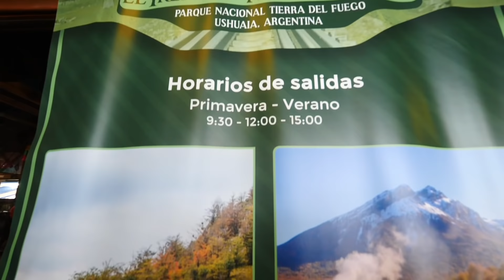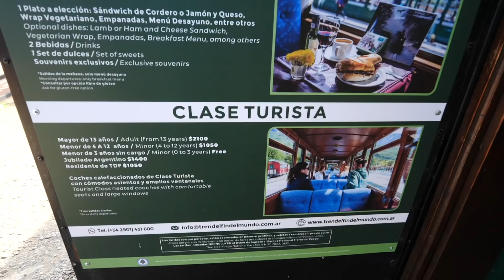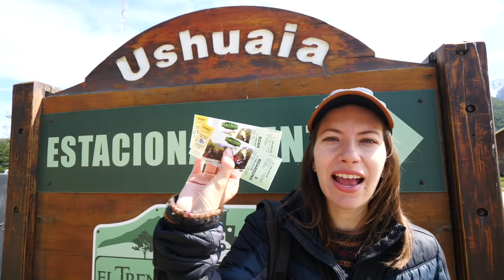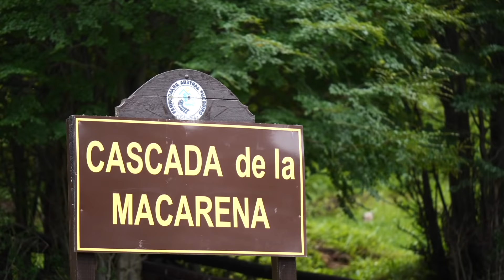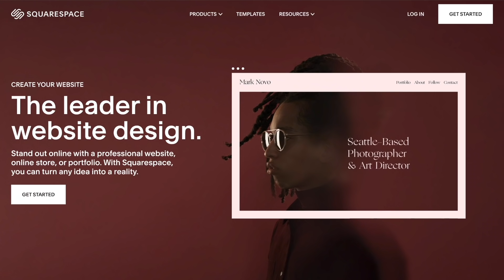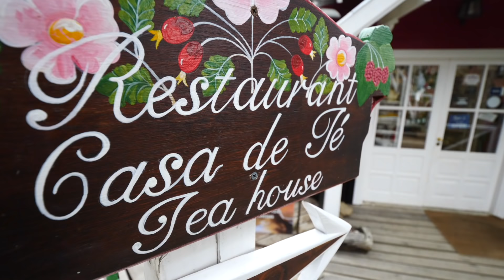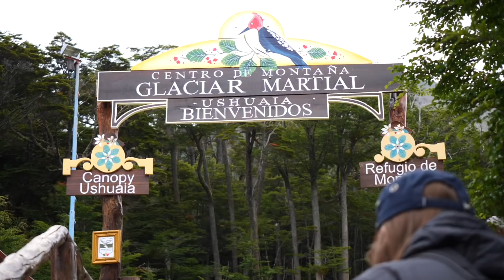Riding the Train at END of the WORLD 🚂🌎 | Iconic RAILWAY JOURNEY in Ushuaia, Argentina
The Southern Fuegian Railway, better known as the Train to the End of the World, is a steam railway located in Argentina’s Tierra del Fuego province.

“Why would you need a train at the end of the world?” you ask. Well, Ushuaia was initially developed as a penal colony for repeat offenders with the first prisoners arriving in 1884. The prisoners were put to work building their own prison, which meant transporting rock and timber from the nearby forests to the town, first using oxen-pulled wagons, and eventually this narrow gauge railway. Back then, this was known as the Train of Prisoners, and the prisoners had to complete the journey twice a day to and from the logging camps.

Today, the Train at the End of the World has been developed into a heritage train and it is considered the southernmost functioning railway in the world. This historic train journey is a must-do activity for anyone visiting Ushuaia - especially if you’re a train enthusiast!

The train journey begins at the End of the World Station, which is located 8 kilometres west of the city of Ushuaia, Argentina. It then travels along the Pico Valley in the Toro Gorge, making a stop at Macarena Station, where passengers have the opportunity to visit a waterfall and climb up to a viewing deck for panoramic views of the area.

The End of the World Train then continues its journey into Tierra del Fuego National Park. This is where passengers have the option of disembarking and spending the day hiking in the park, or completing the return journey. (Keep in mind that if you do get off at the park, you need to make your own way back into town - either by shuttle, taxi or hitchhiking.)

There are a handful of iconic railways in Patagonia including the Old Patagonian Express (of Paul Theroux fame) and the Tren Patagónico (which crosses from the Andes to the Atlantic), and this is another unique train journey to add to the list!

Have you travelled aboard the train at the end of the world?!